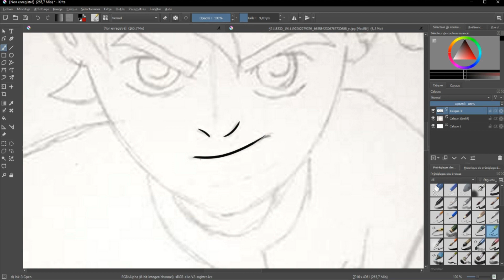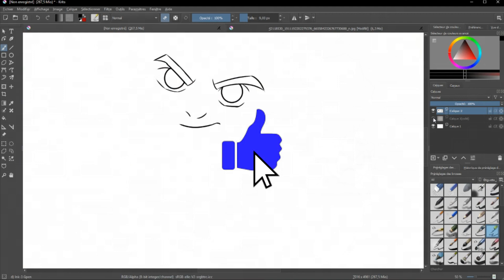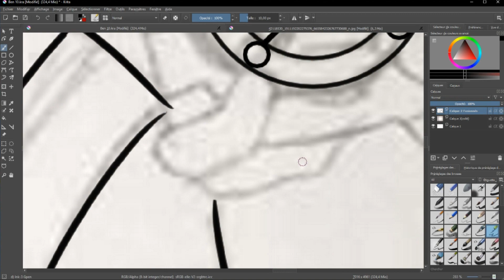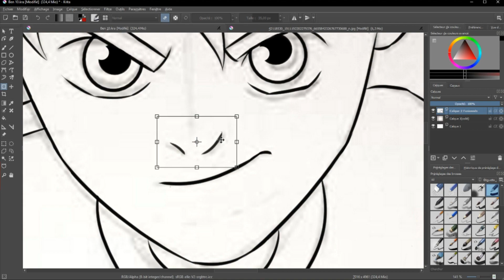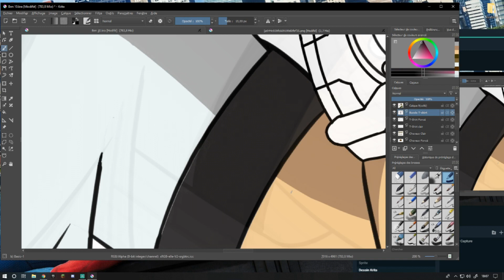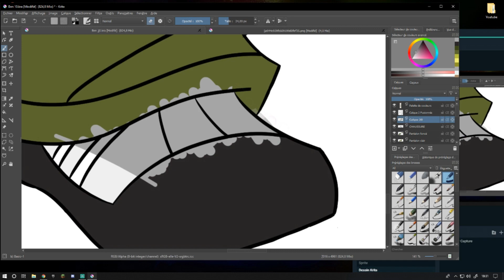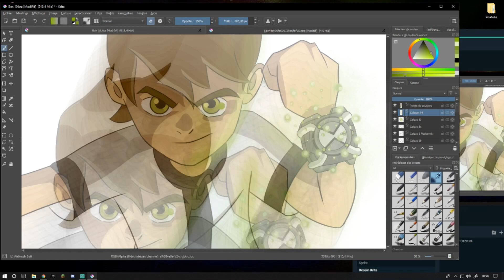CE DESSIN ANIMÉ QUI A BERCÉ MON ENFANCE 😍 | Speed Drawing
Petit dessin de Ben 10 fait sur tablette graphique avec le logiciel Krita.